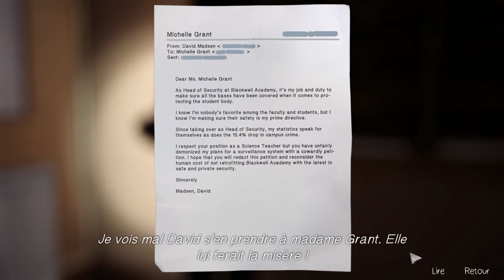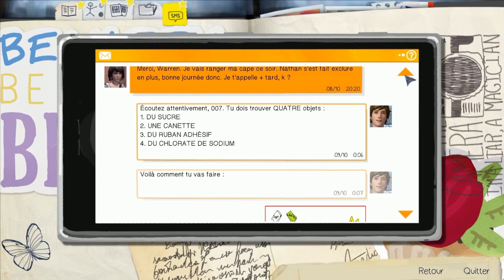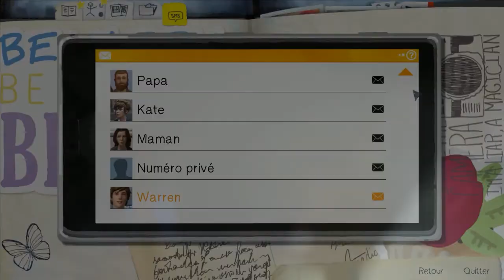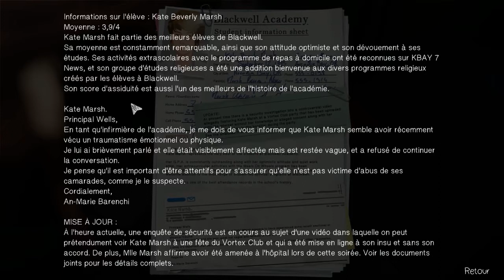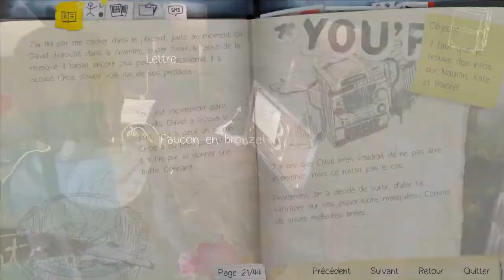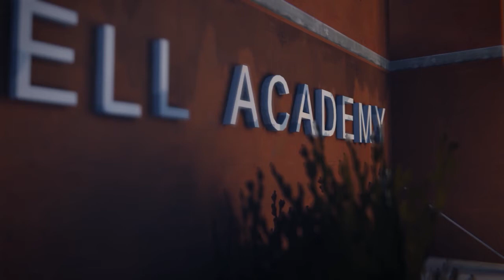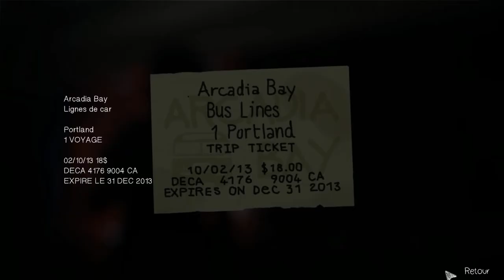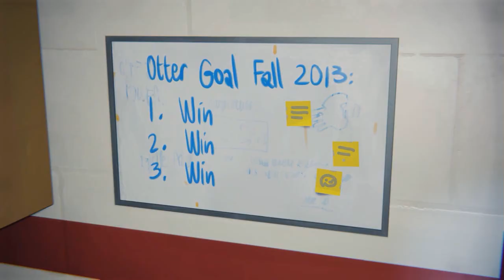Life is Stange - Episode 3 Part 2 - Braquage à l'italienne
Yo bande de Roger c'est Th3Darkmoon et on se retrouve pour un Let's Play sur Life is Strange.
Bonne vidéo!